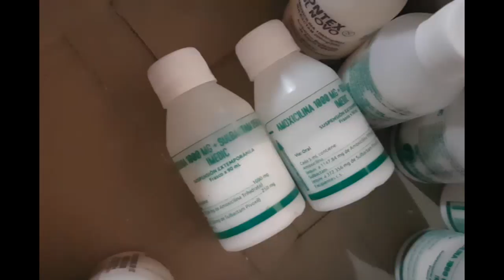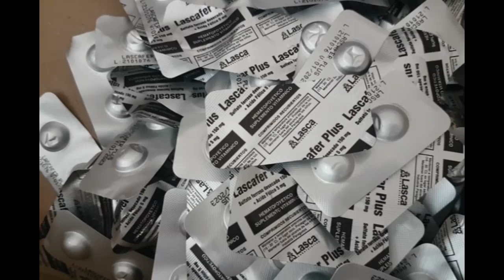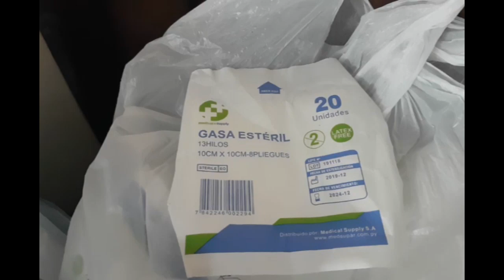Distribuyen en Cumanayagua medicamentos provenientes de ayuda solidaria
Desde hace más de seis meses el donativo de medicamentos por cubanos residentes en el exterior toma especial significación para los cumanayagüenses.